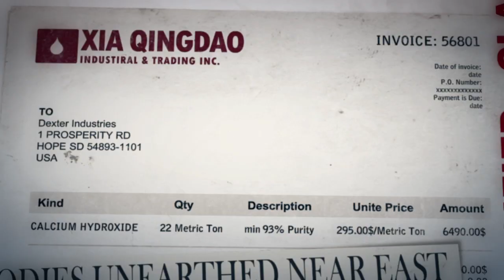Hitman Absolution - Game Clip - Target Dexter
- HITMAN ABSOLUTION follows Agent 47®, a cold blooded assassin, who takes on his most dangerous contract to date. Betrayed by those he trusted and hunted by the police, he finds himself at the centre of a dark conspiracy and must embark on a personal journey through a corrupt and twisted world, in his search for the truth.